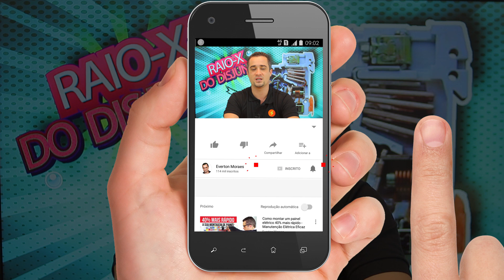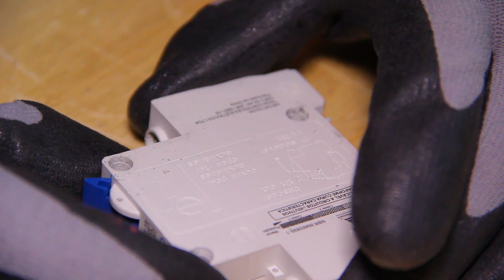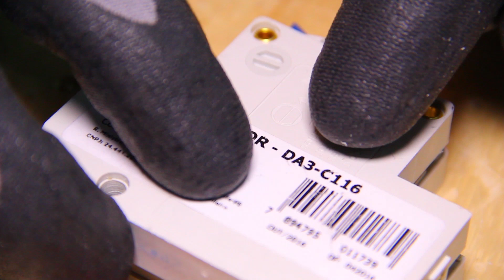O DISJUNTOR como você nunca viu - Raio X do Disjuntor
👈 Tenha acesso ao nossos CONTEÚDOS GRATUTOS

Entender o funcionamento do disjuntor já não é um problema se você acompanha nossos vídeos aqui do Canal, mas que tal conhecer o disjuntor como você nunca viu antes?

Neste nosso vídeo da série Raio-X você vai entender como é o disjuntor por dentro para ser capaz de reconhecer cada peça do disjuntor e suas finalidades.

Desta vez nós abrimos o disjuntor (literalmente) para mostrar em detalhes cada uma das partes que o compõe e ainda (De Novo) desmistificamos o fato do disjuntor ter ou não polaridade.

Tenho certeza que você vai gostar deste nosso vídeo, principalmente pelo fato de poder ter a oportunidade de entender, de uma forma diferente seu funcionamento, por dentro, literalmente o disjuntor como você nunca viu antes e com detalhes que você ainda não havia notado

Não tenho dúvidas que vai gostar deste nosso vídeo.

Everton Moraes